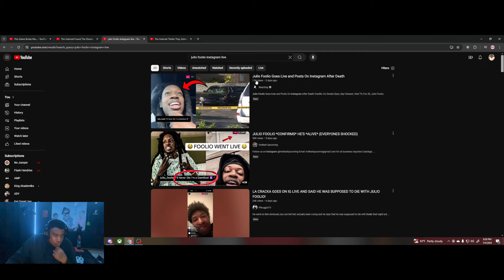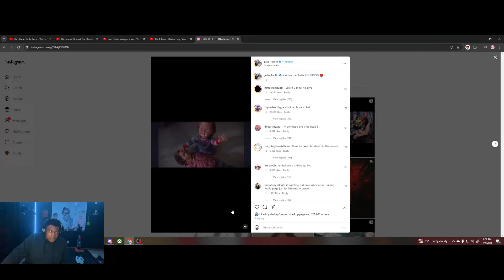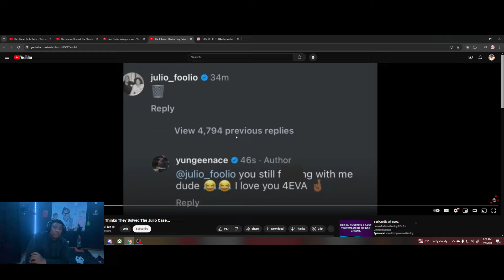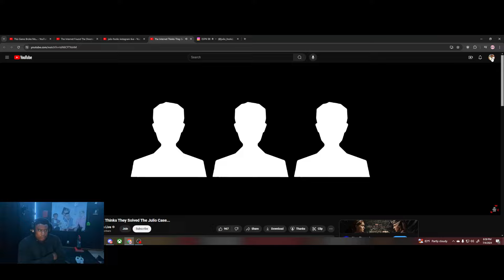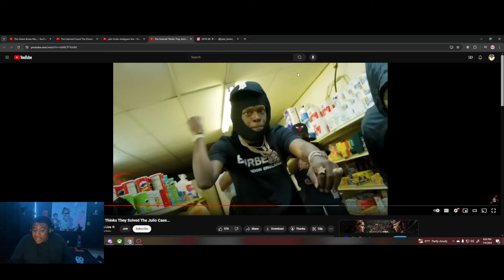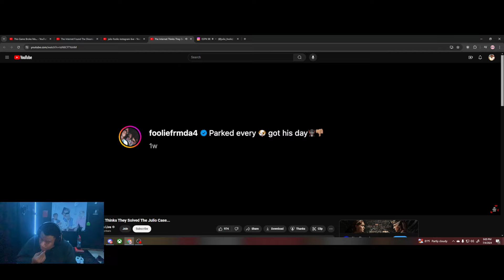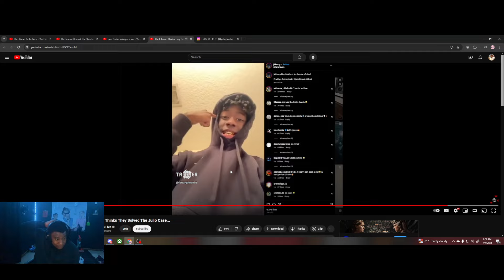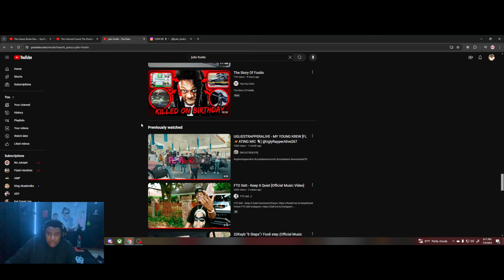My Juilio Foolio investigation, Did the Internet solve another case again⁉⁉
Tryna solve the case with the internet. Leave a like for more content

🔴Send Me Videos And Clips 👌You Want Me To React To‼‼